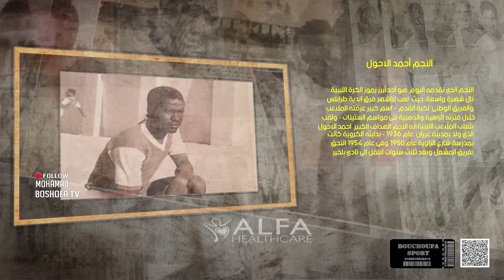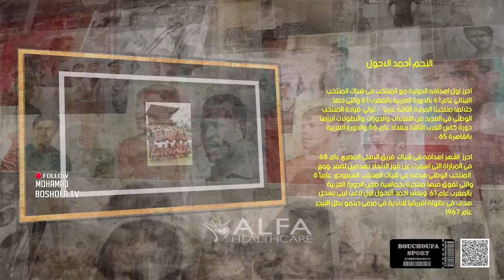برنامج توثيقي// سيرة نجم // فقيد الكرة الليبية اللاعب الدولي أحمد الأحول “ثعلب الملاعب الليبية”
الاسم :أحمد عمر الاحول

مواليد:1936 غريان

مركز اللعب: مهاجم

اسم الشهرة: ثعلب الكرة الليبية
شارك مع الفريق الوطنى فى أغلب اللقاءات والدورات العربية والقارية التى خاضها المنتخب فى عقد الستينيات، ومنها الدورة الرياضية العربية الثالثة فى الدار البيضاء 1961 وكأس العرب التانية والثالثة وغيرها.

أشهر مبارياته مع الفريق الوطنى كانت أمام فريق عمان فى دورة كأس العرب التالته التى احتضنتها بغداد عام 1966، حيت جرت المباراة يوم الاحد 3\4\1966 وانتهت لصالح منتخبنا ب 21\0.

تولى قيادة المنتخب فى العديد من اللقاءات والبطولات

شارك مع فريق الاتحاد فى تصفيات بطولة أندية افريقيا أبطال الدورى عام 1967وكذلك فى العديد من الدورات الخارجية، ومنها دورة الجلاء بسوريا 1970، وبطولة أندية المغرب العربى 1970.

شارك مع فريق الشرطة فى بطولة شرطة المغرب العربى التى أقيمت فى بلادنا عام 1968 ولعب أيضا معه كل من محمد كوسه، وعبد السلام محمد .

أجمل أهداف أحمد الاحول مع فريق الاتحاد _حسب رأى النقاد_كانت فى مرمى فريق الأهلى المصرى فى المباراة التى أقيمت يوم 17_10_1968 ، وانتهت بتفوق الاتحاد 2\0، ومع المنتخب كان أجمل أهدافه فى المنتخب السعودى فى المباراة ، التى أقيمت يوم التلاتاء 29\8\1961 وفيها تفوق منتخبنا بخمسة أهداف لواحد ، كانت المباراة فى الدورة الرياضية العربية الثالثة فى الدار البيضاء 1961.

أسوأ ذكرى له فى الملاعب هى خروجه بالبطاقه الحمراء بدون وجه حق فى مبارتين أمام المنتخب المصرى، الأولى فى الدورة العربية الثالثة بالدار البيضاء، والثانية فى الدورة العربية الرابعة بالقاهرة 1965م.